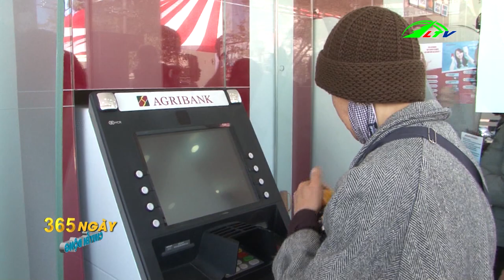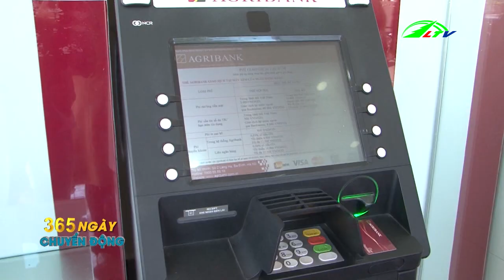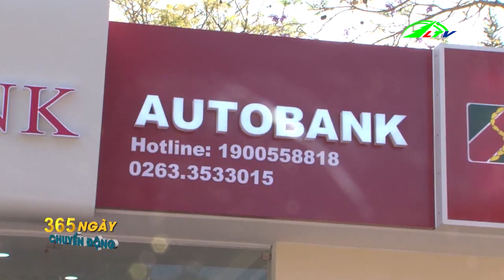Kiến Trúc Sư Trồng Atiso Kiểu Khác Người | 365 Ngày Chuyển Động | Lâm Đồng TV